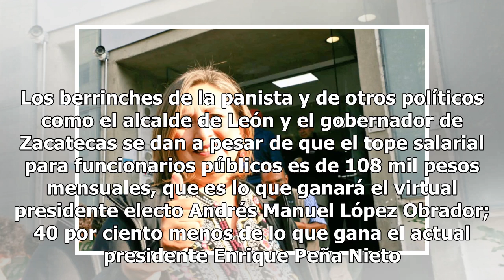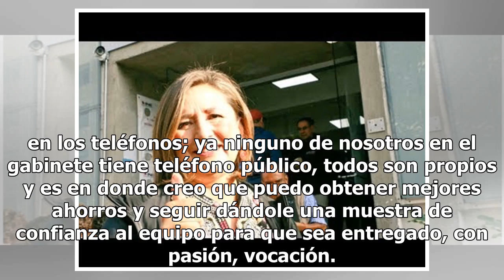¿Xóchitl Gálvez amenaza con ser corrupta si le bajan sueldazo a 100 mil pesos?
La panista Xóchitl Gálvez, quien será senadora plurinominal por el Partido Revolución Democrática (PRD), se sumó a la lista de los funcionarios opositores a la política de austeridad republicana propuesta por el virtual presidente electo de México, Andrés Manuel López Obrador. Xóchitl Gálvez defendi...